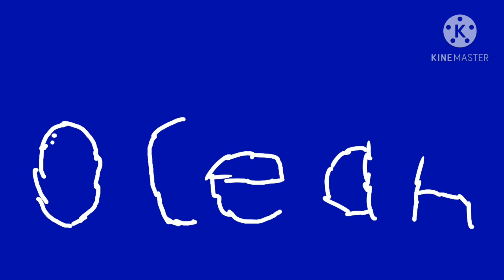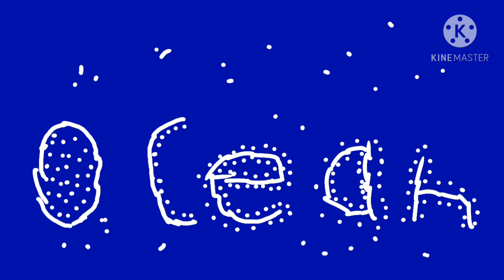ocean dpm music